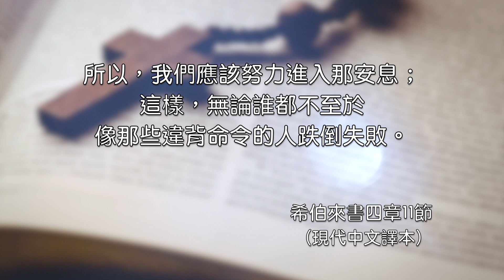2022.08.13 希伯來書第四章 1－11 節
相信耶穌帶來安息  洪秀青牧師

第四章
1 我們既蒙留下，有進入他安息的應許，就當畏懼，免得我們（原文作你們）中間或有人似乎是趕不上了。
2 因為有福音傳給我們，像傳給他們一樣；只是所聽見的道與他們無益，因為他們沒有信心與所聽見的道調和。
3 但我們已經相信的人得以進入那安息，正如神所說：「我在怒中起誓說：『他們斷不可進入我的安息！』」其實造物之工，從創世以來已經成全了。
4 論到第七日，有一處說，「到第七日神就歇了他一切的工。」
5 又有一處說：「他們斷不可進入我的安息！」
6 既有必進安息的人，那先前聽見福音的，因為不信從，不得進去。
7 所以過了多年，就在大衛的書上，又限定一日，如以上所引的說：「你們今日若聽他的話，就不可硬著心。」
8 若是約書亞已叫他們享了安息，後來神就不再提別的日子了。
9 這樣看來，必另有一安息日的安息為神的子民存留。
10 因為那進入安息的，乃是歇了自己的工，正如神歇了他的工一樣。
11 所以，我們務必竭力進入那安息，免得有人學那不信從的樣子跌倒了。